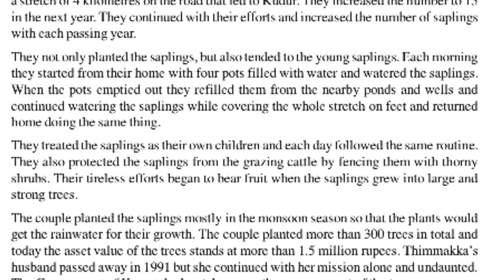Class 9th Unit I Reading C saalumarada Thimmakka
Please do watch with undecided attention and try to understand.